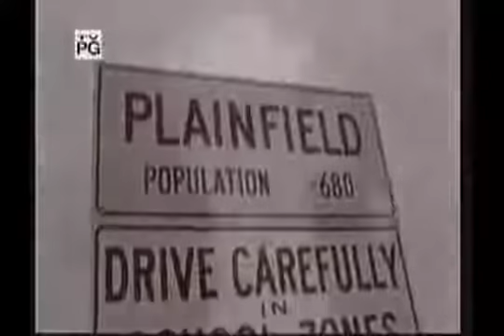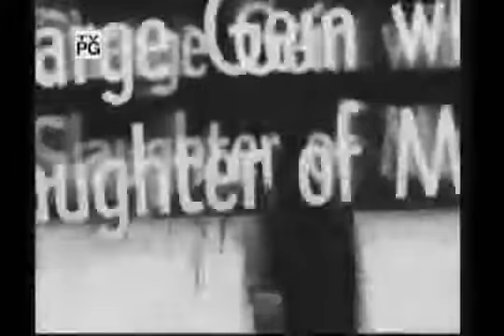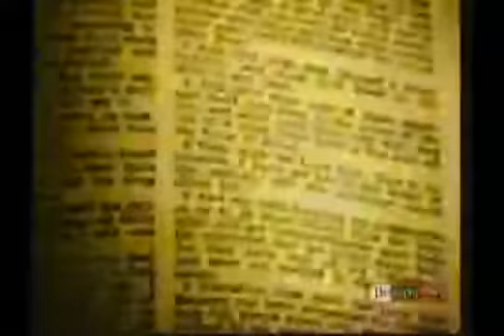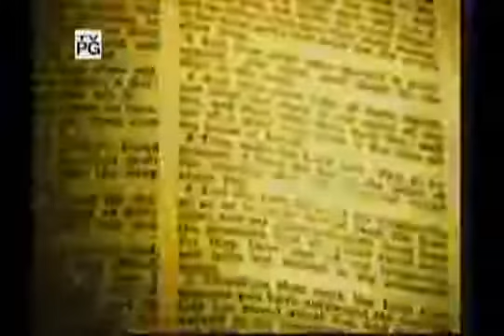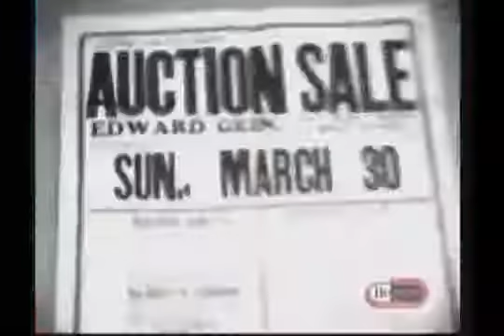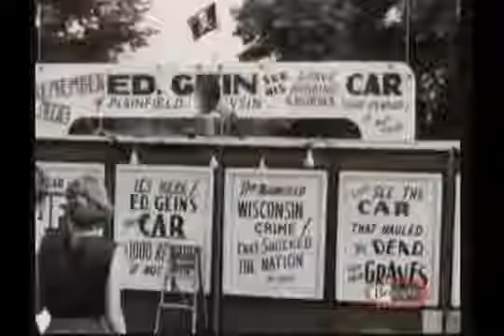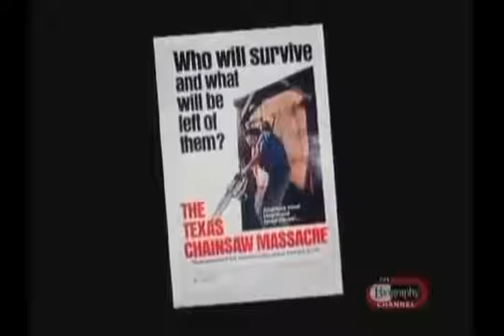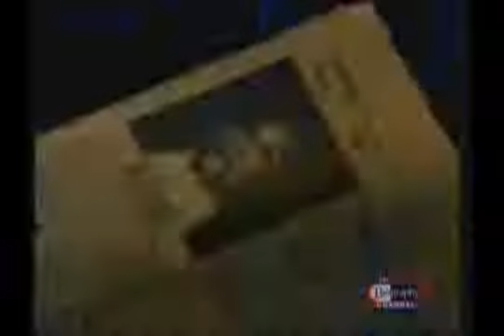Ed Gein - Serial Killer Documentary